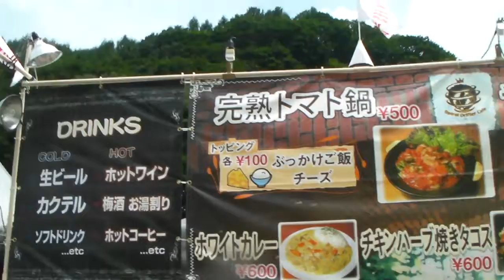FUJIROCK １０ ①